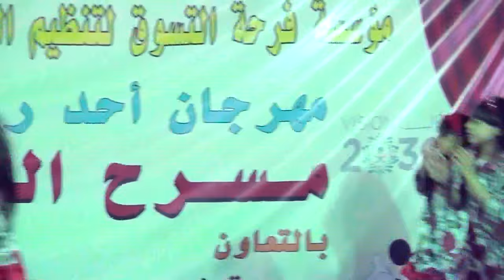قناة اطفال ومواهب الفضائية حفل مهرجان احد رفيدة للتسوق والترفيه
من داخل السعودية على الرقم  70007442
وعلى الرقم 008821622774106 من جميع انحاء العالم